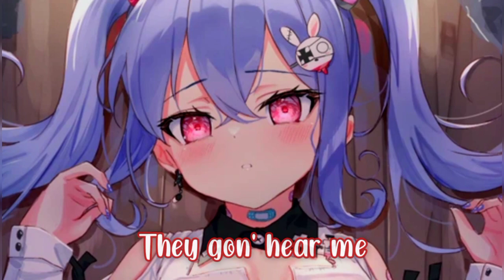Nightcore - Dolla Sign Slime // Lil Nas X ft. Megan Thee Stallion (Lyrics)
📌SONG INFORMATION:
•Artist(s): Lil Nas X ft. Megan Thee Stallion
•Song: Dolla Sign Slime

                                         🎶LYRICS🎶